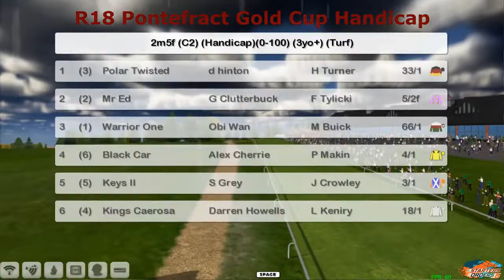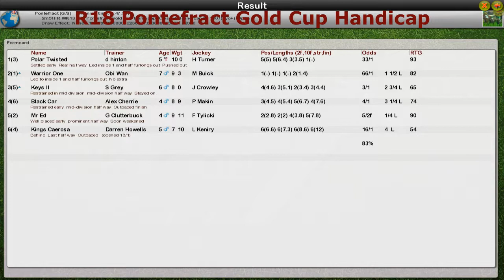FR WK13 R18 Pontefract Gold Cup Handicap